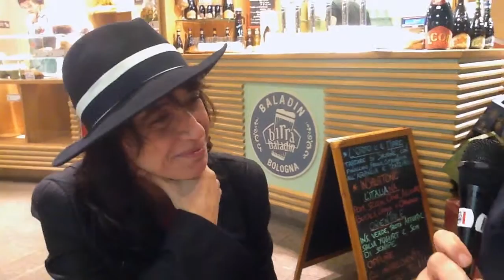Angela Baraldi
Si racconta al microfono di grazie allo speaker Gianluca Roncato e grazie all'ospitalita di Bladin Bologna